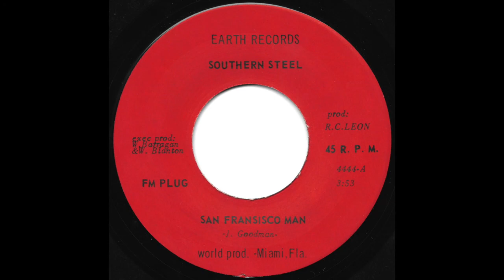Southern Steel - San Fransisco Man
Southern Steel ‎– San Fransisco Man / 24 Hours A Day

Label:
Earth Records (19) ‎– 4444

Country:
US

Released: ?

Genre:
Rock

Style:
Hard Rock, Southern Rock
T
racklist
A San Fransisco Man
B 24 Hours A Day